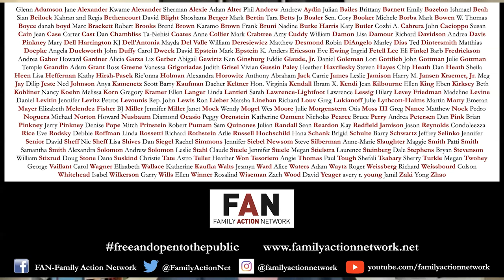Ada Calhoun: Why We Can’t Sleep: Women’s New Midlife Crisis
Ada Calhoun’s instant New York Times bestseller Why We Can’t Sleep: Women’s New Midlife Crisis was one of the most anticipated books of the year for Vogue, the New York Times, Parade, O Magazine, Real Simple, and Book Riot, and is now out in paperback. A timely exploration of the new midlife crisis facing Gen X women, Why We Can’t Sleep resonated with women across America and ignited conversations among friends, family, and coworkers that confirmed that it wasn’t just them: many middle-class women across America were feeling overwhelmed, under-appreciated, and at odds with what they’d been told all their lives—that they could “have it all.”

Ms. Calhoun spoke with women across America and looked into housing costs, HR trends, credit card debt averages, and divorce data. At every turn, she saw a pattern: sandwiched between the Boomers and the Millennials, Gen X women were facing new problems as they entered middle age, problems that were being largely overlooked. Instead of being heard, they were told instead to lean in, take “me-time,” or make a chore chart to get their lives and homes in order. In Why We Can’t Sleep, Ms. Calhoun opens up the cultural and political contexts of Gen X’s predicament and offers solutions for how to pull oneself out of the abyss—and keep the next generation of women from falling in.

Since the hardcover edition came out in January 2020, the world has been upended by the COVID-19 pandemic. For the paperback edition, Ms. Calhoun has updated her introduction to reflect the current state of America. In the new material, she celebrates the community of women brought together by this book and addresses how the COVID-19 pandemic has had a unique effect on Gen X women: some women saw the pandemic as “an inevitable next chapter” and that the other shoe had finally dropped; others felt as though their enormous daily stressors had oddly prepared them for this moment; and yet others saw this as an opportunity to start fresh and redefine what “having it all” looks like for American women. The paperback also includes a Q&A with Ms. Calhoun and discussion questions for readers, so that Gen X women can continue to use this book as a way to build a community to support one another.

Ms. Calhoun is the author of the memoir Wedding Toasts I’ll Never Give and the history St. Marks Is Dead. She has collaborated on several New York Times bestsellers, and written for the New York Times, New York, and The New Republic.

Ms. Calhoun will be interviewed by Deborah Siegel-Acevedo, Ph.D., adjunct faculty member in the College of Communication at DePaul University and a visiting scholar in Gender and Sexuality Studies at Northwestern University. Prof. Siegel-Acevedo is the author Sisterhood, Interrupted: From Radical Women to Grrls Gone Wild, co-editor of Only Child, a TEDx speaker, and founder of the new online course collective, Bold Voice Collaborative.